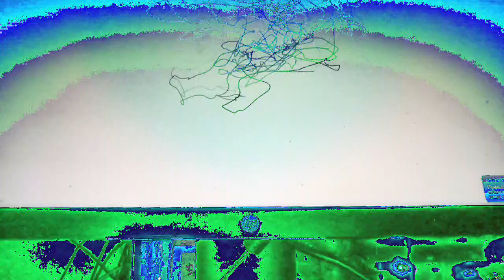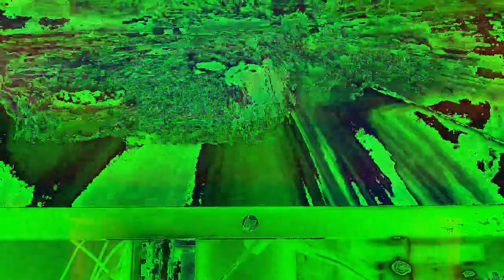Movie 22 12 08 11h51m12s ten minute videos made.and uploaded collection *Photosensitivity Warning*